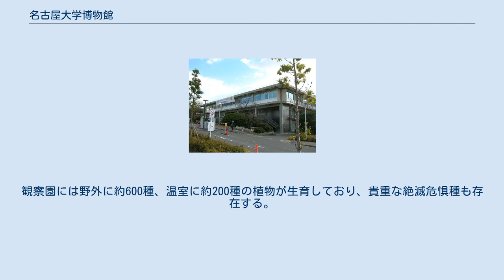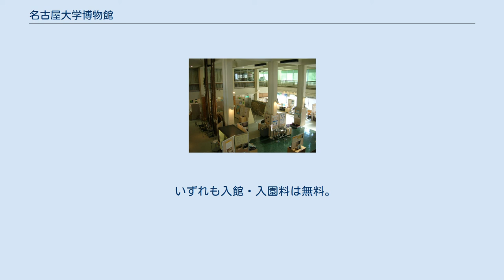名古屋大学博物館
名古屋大学博物館（なごやだいがくはくぶつかん）は愛知県名古屋市千種区の名古屋大学構内にある博物館。
 1982年（昭和57年）、学内施設として設立された名古屋大学総合研究資料館を前身とする。
古川為三郎夫妻の寄附で1964年（昭和39年）東山キャンパスに建設された古川図書館（現・古川記念館）を、同年再び古川夫妻からの寄附を受けて資料館として改修し、一般公開を開始。
2000年（平成12年）4月、全国で5番目の国立大学総合博物館として名古屋大学博物館となった。
収蔵資料数は約110万点。
 名大の「キャンパスミュージアム構想」に基づき、2003年（平成15年）度には野外観察園とセミナーハウスを整備、2007年（平成19年）には記念館の耐震改修と共にバリアフリー化が行われ、3階にミュージアムサロンが開設された。
常設展示のほか、年1回の特別展と年数回の企画展が行われる。
 2013年（平成25年）3月26日には地球科学等の自然科学分野における教育・研究活動の連携のため、名古屋市科学館と相互協力に関する協定書を締結した。
 館内 1960年頃に造成された旧・教養部生物学教室の実験圃場を母体とする4,230平方メートルの緑地で、2002年（平成14年）から博物館が管理・運営を行っており、一般に公開されている。
観察園には野外に約600種、温室に約200種の植物が生育しており、貴重な絶滅危惧種も存在する。
 なお、観察園は四谷通を挟んで西側キャンパスの南部食堂に隣接する位置にある。
 不定期に展示室でのコンサートが催されており、「NUMCo」の略称で呼ばれる。
 いずれも入館・入園料は無料。
なお、休館・休園は上記の限りではない。